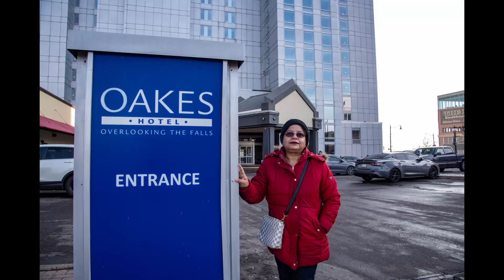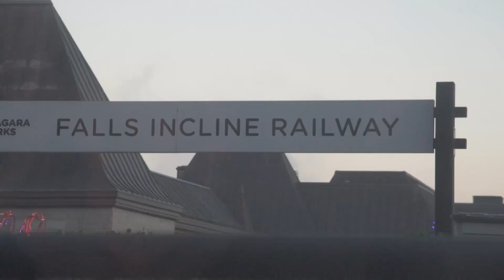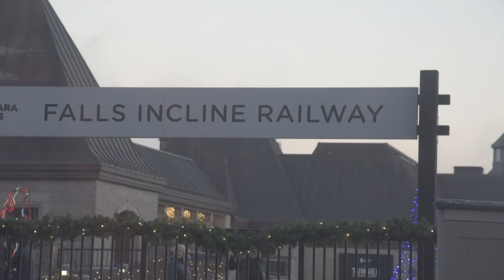Going around Niagara Falls I Canada November 2022 I Things to do in Niagara Falls I Casino I Food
Niagara Falls is a city in Ontario, Canada. It is on the western bank of the Niagara River in the Golden Horseshoe region of Southern Ontario, with a population of 88,071 at the 2016 census. It is part of the St. Catharines - Niagara Census Metropolitan Area (CMA). Incorporated on 12 June 1903, the city is across the river from Niagara Falls, New York. The Niagara River flows over Niagara Falls at this location, creating a natural spectacle which attracts millions of tourists each year.

The tourist area near the falls includes observation towers, high-rise hotels, souvenir shops, museums, indoor water parks, casinos and theatres, mostly with colourful neon billboards and advertisements. Other parts of the city include golf courses, parks, historic sites from the War of 1812, and residential neighbourhoods.